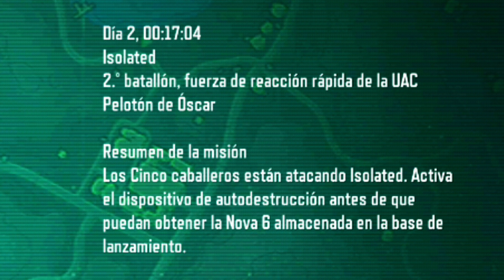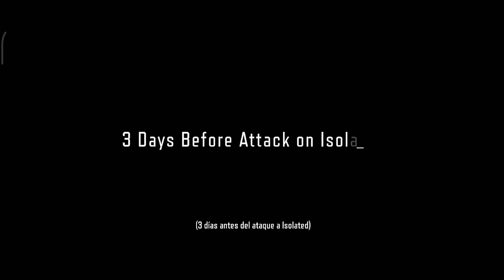TIMI LO LLEVA A OTRO NIVEL. Call Of Duty Mobile. Fullgraphics HDR 4K. | Segundo aniversario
descarga la versión china de COD.

Por fin puedo probar éste magnífico juego el cual me a sorprendido bastante y espero a ustedes también y lo disfruten tanto como yo, les dejo con el Gameplay